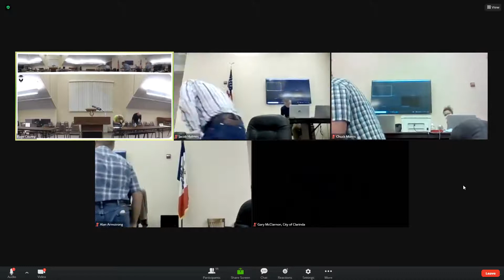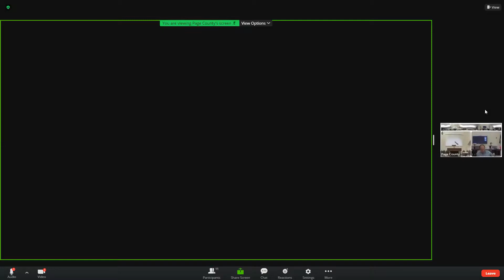8/31/2021 - Board of Supervisors Meeting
Approve Agenda

Public Comment – Limited to 5 minutes per person

Engineer Update
     Discuss/Approve Bid(s) for Purchase of Single Axle Dump Truck
     Discuss/Approve Quote(s) for Purchase of Truck Tractor

Discuss/Approve Tax Abatement 101 N 15th Street – City of Clarinda Resolution#38-2021

Discuss/Approve Tax Abatement for Parcel#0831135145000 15th Street City of Clarinda

Resolution#39-2021

Discuss/Approve Tax Suspensions for FY22

Learn about Carbon Pipeline Project – Evan De Val

Road Tour of Southwest Quadrant

Board Communication

Approve Minute